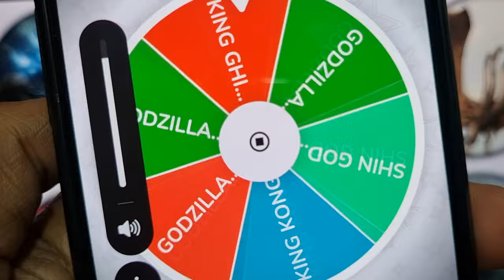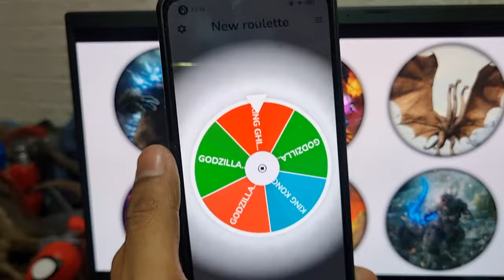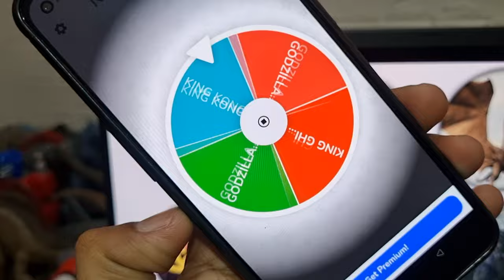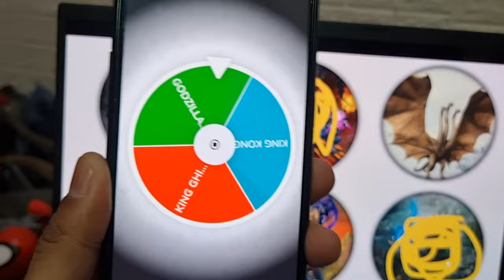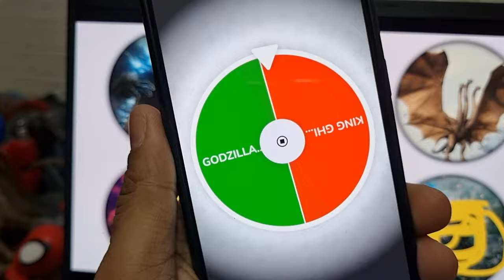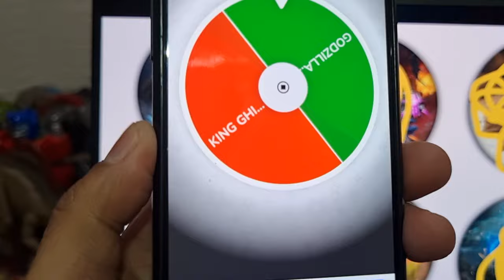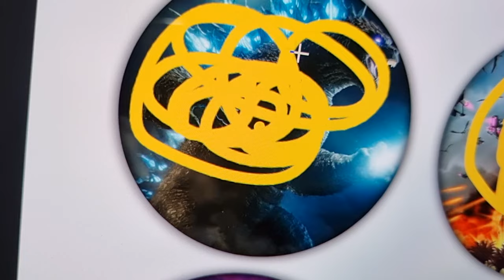Godzilla x Kong The New Empire Spinning Wheel Game w/ Figure And Toys Movie